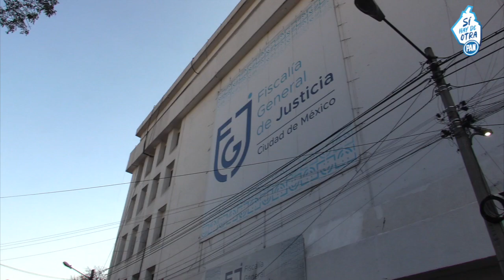EsClaudia la culpable de las tragedias en el Metrocdmx.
Presentamos denuncia por homicidio culposo, lesiones culposas y abandono del servicio público, ante la Fiscalía CDMX.

En el PAN Ciudad de México seguiremos alzando la voz para defender a las y los chilangos.